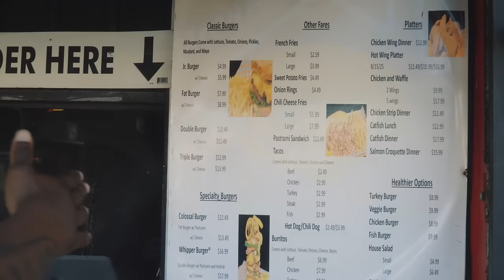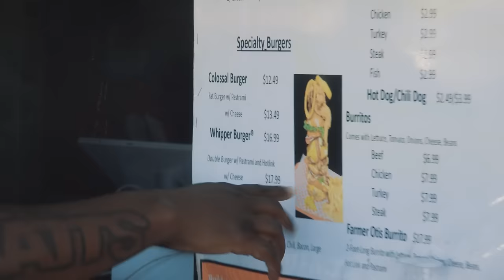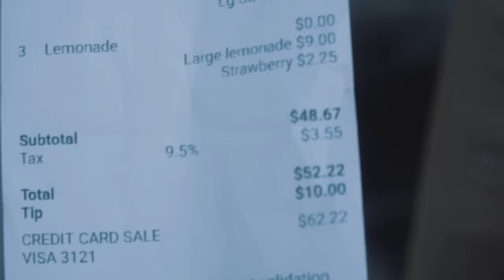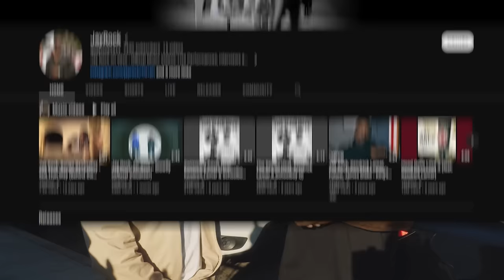Trying Hawkins House of Burgers w/Jay Rock (Whipper Burger, Life in Watts, TDE, New Music & More!)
Join us as we explore the mouth-watering flavors of a Los Angeles STAPLE. Hawkins House of Burgers with special guest and hip hop legend, Jay Rock.

From the savory, juicy burgers to the vibrant streets of Watts, you won't want to miss this epic food adventure with a music icon.

Get ready to indulge in the ultimate burger experience!

00:00 Intro
00:16 Is Watts Safe?
01:24 What to Order At Hawkins
04:18 Jay Rock Interview
10:27 Trying the Double Whipper Burger
13:35 Working On Black Panther Soundtrack w/Kendrick Lamar
14:24 Hood Gone Love It on GTA
15:45 How Motorcycle Accident Changed Rock's Life
18:06 Outro

Hawkins House of Burgers
11603 Slater St